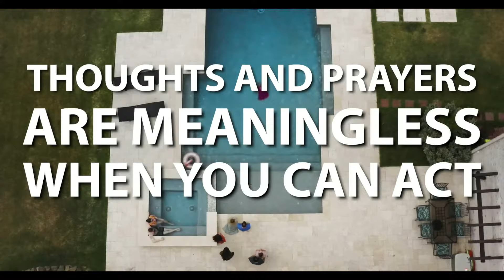The Rick Smith Show | Trump in Iowa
Trump begins his campaign push at the Iowa caucuses, winning by a big margin and salting the political earth with lies and conspiracies that would be comical if they weren’t so dangerous. From claims that Trump won Iowa twice (even though he lost here in 2016) to wingnuts claiming that Trump opponents are controlling the weather, the first state to vote in 2024 has it all. To help us work through the madness, we have asked Iowa State Representative JD Scholten to join the program.